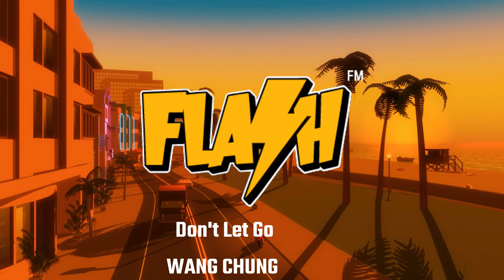GTA Vice CIty Stories — Flash FM | Full radio station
Full radio station "Flash FM" from the game "Grand Theft Auto: Vice City Stories"